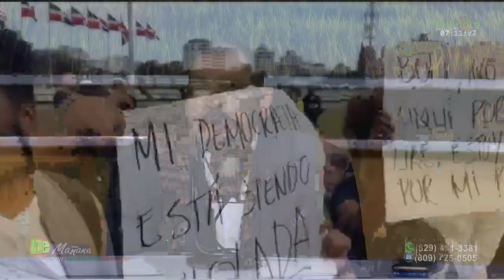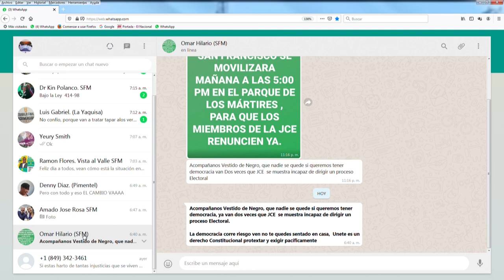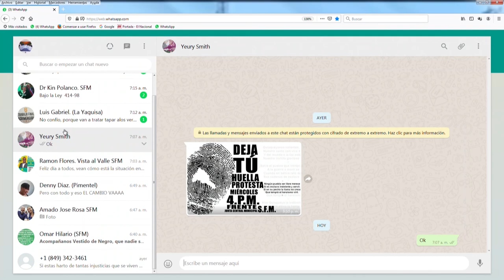Lanzan bomba lacrimogena durante protesta en la Plaza de la Bandera/ Debate